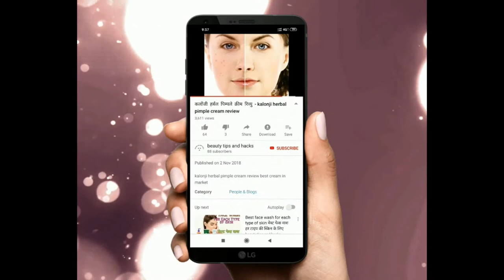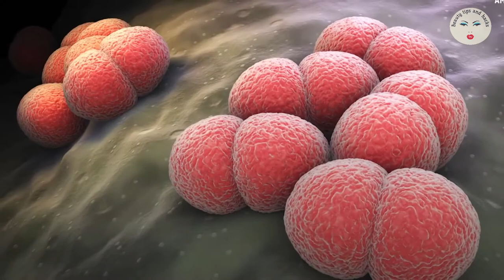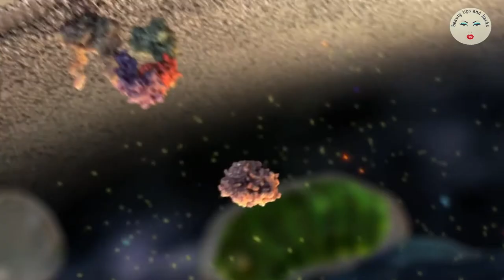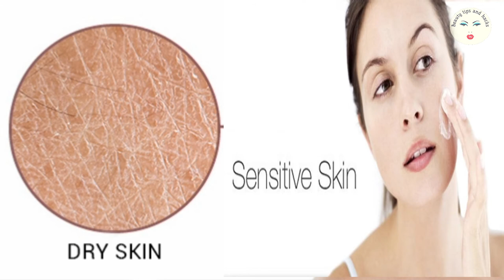सर्दियों में ड्राई और सेंसिटिव स्किन से हो परेशान यह वीडियो जरूर देखिये Dry Skin Remedies for Winter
Friends try these homemade remedies for winter season